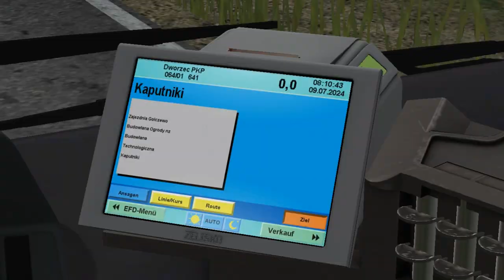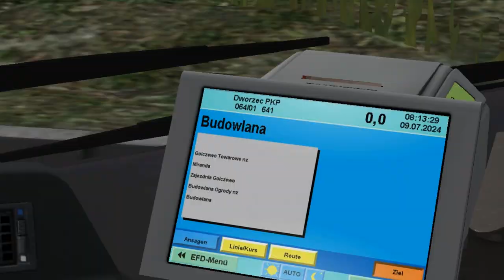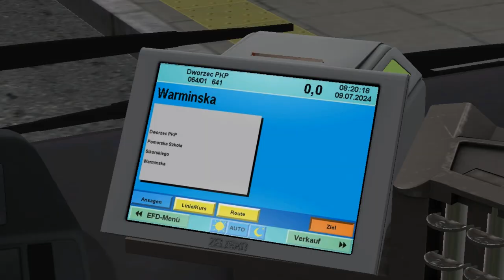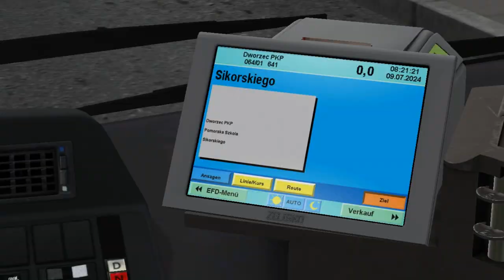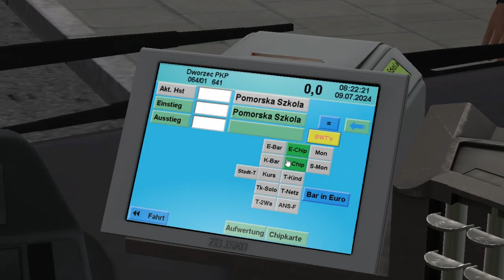MAN NL Enhanced NL313-15 Euro 3 (Voith) on Golczewo 2.0.2; Line: 64 --- Barges - Railway station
It's MAN NL313-15 Euro 3 from NL Enhanced pack with Voith gearbox.